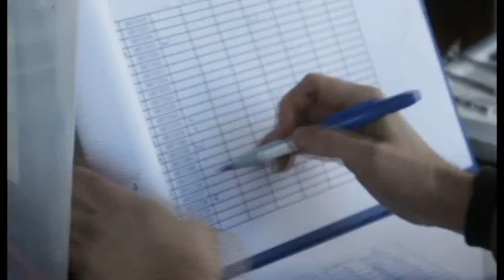Diagnòstico Sanitario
ROCCO TV